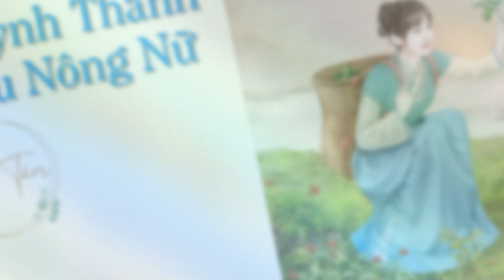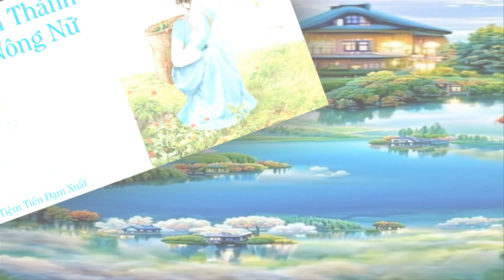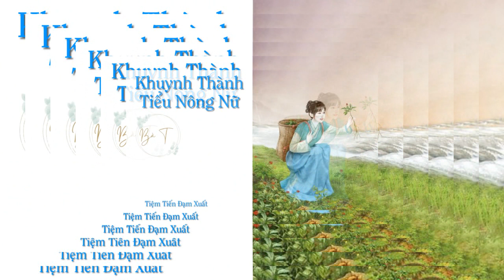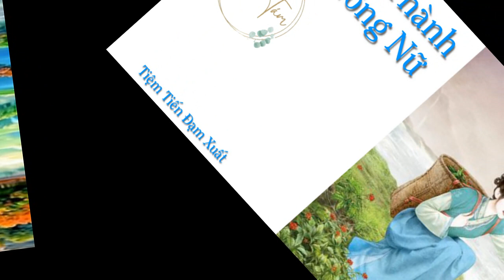Tập 60 - Khuynh Thành Tiểu Nông Nữ| Xuyên không|Nữ cường|Cổ Đại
Danh sách phát Thẩm Hiểu Hiểu xuyên việt rồi, mặc đi một cái gọi cái gì mẫn trạch quốc góc triều đại, càng khổ cực tại là từ tập ba ngàn sủng ái vào một thân thế gia đại tộc hào môn thiên kim xuyên thành sữa không thương gia không yêu tại bồi thường tiền hàng.
Nhưng thượng thiên cho tới bây giờ đều là đợi nàng không tệ, không, phải nói cho tới bây giờ đều là thật dày đợi nàng, cho nên làm đền bù tặng cho nàng một cái không gian tùy thân. Lại nhìn nàng tại cái này lạc hậu tại cổ đại trôi qua như thế nào như cá gặp nước, phong sinh thủy khởi.
Làm cho cả mẫn trạch hoàng triều người đều biết Vương Phi của bọn hắn khuynh quốc khuynh thành, cái này nghiêng không chỉ là dung mạo càng là tài nghệ.